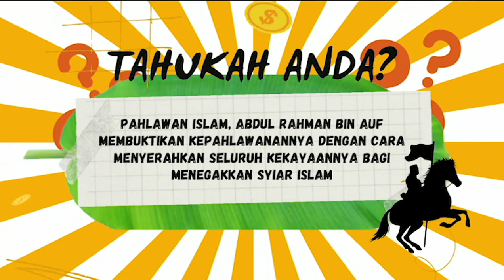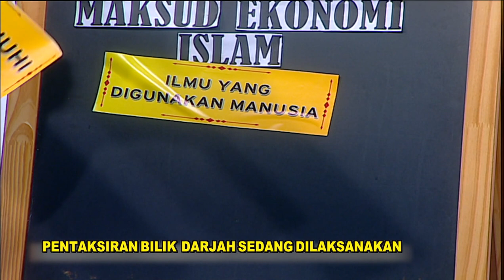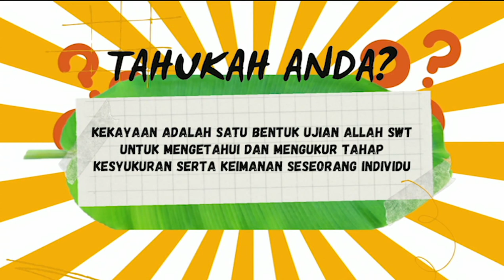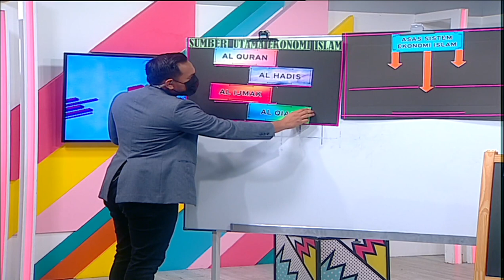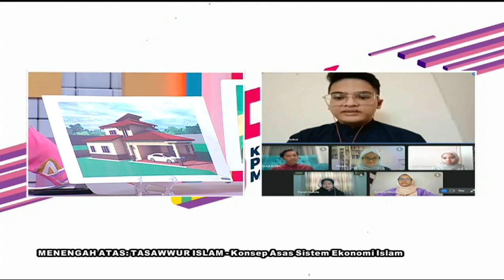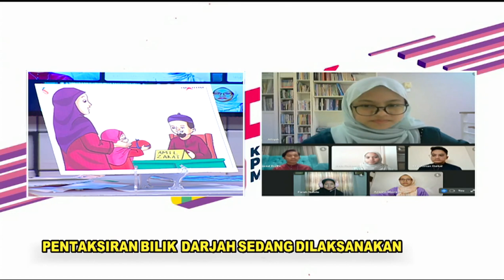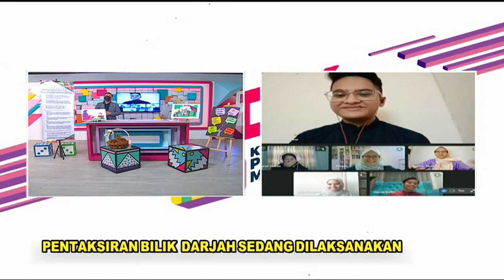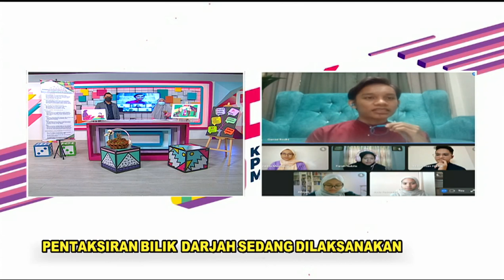DidikTV | Teroka Ep 280 | Menengah Atas | Tasawwur Islam Konsep Asas Sistem Ekonomi Islam